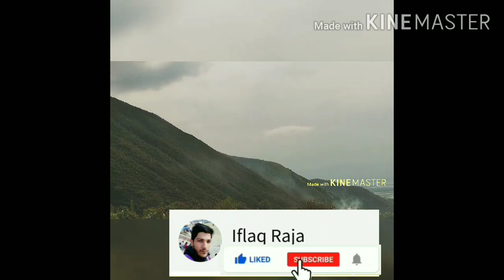Most || beautiful || place || my || village || beauty || of || nature™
this is my beautiful village
Really Gift of nature

What are the most beautiful places on earth?

What are the 10 most beautiful places on earth?

What is the most beautiful thing to see?

What is the most beautiful view in the world?

Who is the prettiest girl on earth?

What is the #1 tourist destination in the world?